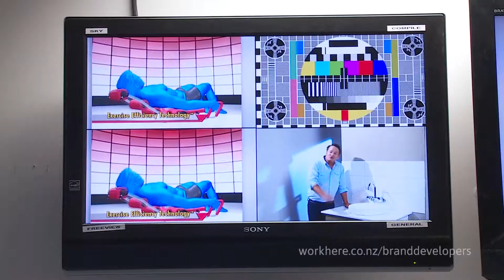Meet Kelvin - Brand Developers - Workhere New Zealand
Brand Developers Limited is Australasia's leading Direct Response Television Company specialising in product development, infomercial shopping and multi-channel retail distribution.

Take a look at their Workhere profile and job opportunities in New Zealand

for FREE and find out about New Zealand regions, industries, employers and job opportunities. Workhere New Zealand connects skilled migrants and expats to New Zealand employers with jobs in demand.